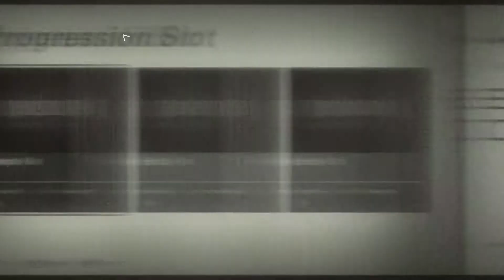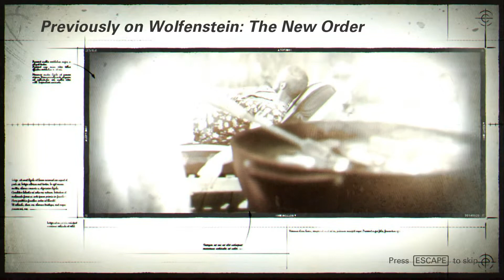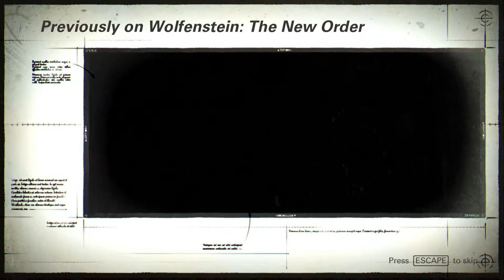Recap | Wolfenstein 2 | The New Colossus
Description: We're back and ready to kick some Nazi butt! This episode we recap the events that happened in Wolfenstein: The New Order and pick up where we last left BJ Blazkowicz. I can already tell me are in store for one action packed story telling adventure like we haven't seen before!

Featured Music!
🎵 Wolfenstein 2: The New Colossus Game Soundtrack

COPPA COMPLIANCE: This channel and all of its videos are not “directed to children” with the meaning of Title 16 C.F.R. § 312.2 and are not intended for children under 13 years of age. QuantumGaming and its owner(s), agents, representatives, and employees (hereinafter “QuantumGaming”) do not collect any information from children 13 years of age and expressly deny permission to any third party seeking to collect information from children under 13 year of age on behalf of QuantumGaming.